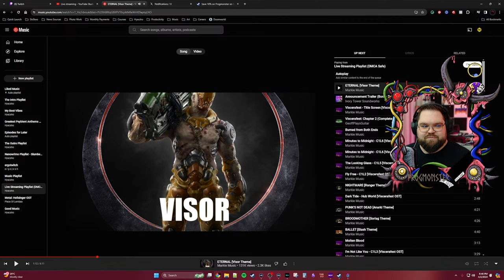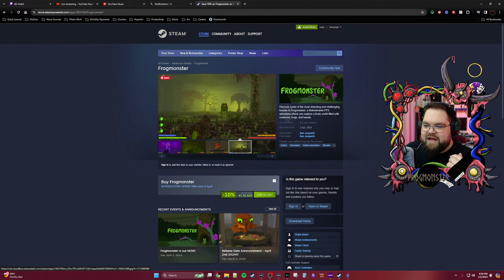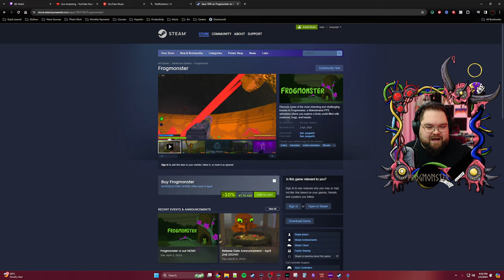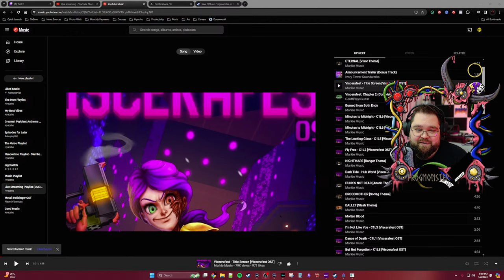🔴LIVE - Frogmonster is a Voxel Indie FPS Adventure! | Fresh Meat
💜I'm Dual-Streaming On Twitch Too: https//

I've never played Frogmonster, but I've heard great things. Let's play Frogmonster this week, and see what all the fuss is about Frogmonsters' full release today!

🍖Welcome to another episode of FRESH MEAT! 🍖
A Gameplay live stream where I give my unfiltered opinion and first impressions of the game, and give you some swearing and commentary. Let me know what you think of the game in the chat, see you there!

⏰SKIP AHEAD:
0:00 - Welcome
13:50 - Frogmonster Trailer and Intro
20:34 - Frogmonster Gameplay
1:44:10 - Thank you for coming

🤘JOIN THE SHO LOUNGE!

😎 WHO I AM:

Hi friends, I'm Hyacsho  (like: "Hee"+"Ack"+"Show"). I make reviews about retro games (Doom), boomer shooters (Ultrakill), horror games (Resident Evil) and indie games (Cultic), hoping to help you out find some great games, and not waste your cash on rubbish.

🍕 About the Content:
Reviews: A review on new and old games and if you should spend your money buying them.
Impressions: Reviews of games coming soon, and if you should play them.
Live Streams: Weekly Saturday live streams of new and old games! Or Day of Release live streams. Come say hi!
Shorts: New Game Demos, Game Trailers or Gameplay clips, maybe a bit of rubbish.